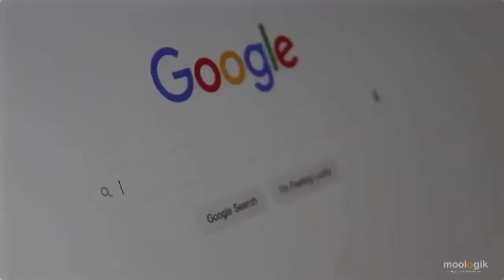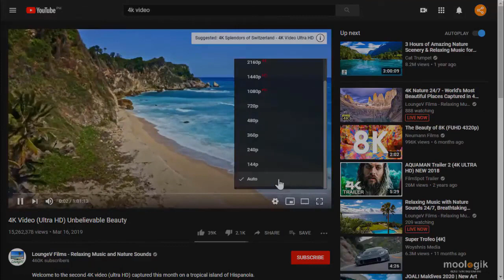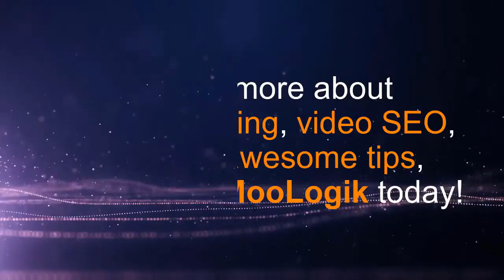Video SEO Online Marketing JB Johor Bahru - Factors That Can Affect Your Video Ranking On YouTube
What are the Factors That Can Affect Your Video Ranking On YouTube? Check out this video from MooLogik, a Video SEO Online Marketing in JB Johor Bahru.

Although YouTube is the second largest search engine, it still remains an untapped source of generating huge Traffic.

With a Staggering rate of 5 Billion Videos streamed per day, YouTube has topped the charts when it comes to Video Marketing.

Google includes YouTube Videos in its search Result.

So by Optimizing your video content, it can boost your business visibility on the internet drastically.

Just like what we're doing with our videos here at MooLogik, a Video SEO Online Marketing in JB Johor Bahru.

In this video, we will share with you the 3 Factors that can affect your video rankings:

1. Keywords
This includes your video title description, and tags.

YouTube uses these elements to determine how relevant your video is to a specific search

2.Video Quality
High Definition (HD) videos are ranked higher on YouTube. Did you notice the family resemblance here?

Both YouTube and Google Reward you for ensuring a high quality experience for the users. Especially if your contents are unique

3.User Engagement
This includes the Number of Views, likes, Comments, Social share, average watch time and many more...

As YouTube wants to show quality content to its users, it ranks high
engagement Videos higher

That's why it's a great idea to include interaction or engagement that will make the users to comment on your videos.

🌟 How To Get 1st page ranking on Google & YouTube in 3-7 Days WITHOUT Paid Ads